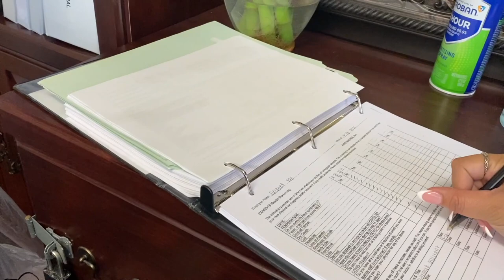Vlog # 23: Last days in California | Suzanne Yap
click HD for higher and better video quality also do minimize or maximize volume if needed

comment "☀️☀️☀️" for a  ❤️
pls pls give this video a 👍🏼 and also comment!! it really helps me a lot 🥰